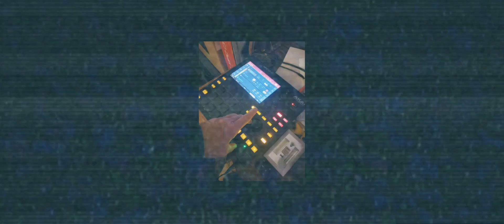JiveOne - Mezz & The Fortés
My take on a '70s country western theme. Fixed the mix. Almost where I want it!